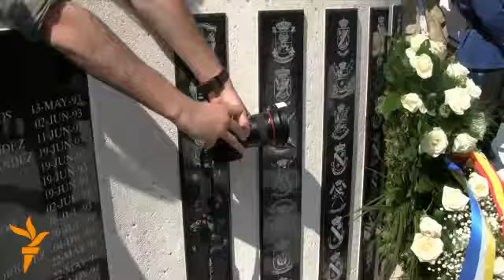Španski kralj u posjeti Mostaru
Kralj Juan Carlos dočekan je uz najviše državne počasti u Mostaru gdje je položio cvijeće na obnovljeni spomenik španskim vojnicima poginulim u UN misiji tokom rata u BiH. 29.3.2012. RSE Video/Tina Jelin